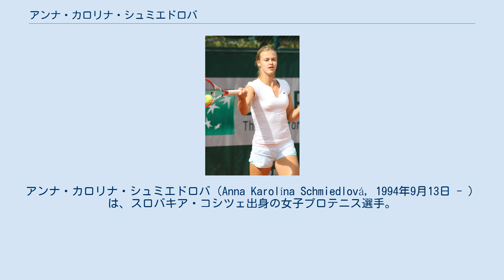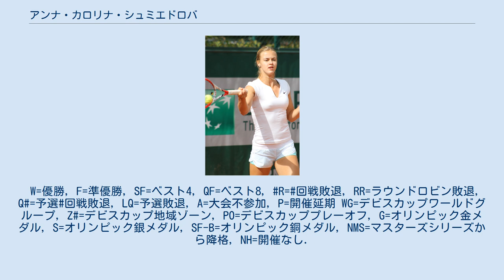アンナ・カロリナ・シュミエドロバ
アンナ・カロリナ・シュミエドロバ（Anna Karolína Schmiedlová, 1994年9月13日 - ）は、スロバキア・コシツェ出身の女子プロテニス選手。
妹であるクリスティナ・シュミエドロバもテニス選手である。
 シュミエドロバは7歳からでテニスを始め、2011年にプロに転向した。
2012年全仏オープンのジュニアシングルスで準優勝している。
 4大大会では2013年全仏オープンで予選を勝ち上がり初出場し、1回戦でヤニナ・ウィックマイヤーを 7-6(5), 2-6, 6-2 で破り初勝利を挙げた。
2013年最終ランキングでは74位とトップ100入りを果たしている。
 2013年全仏オープンでは2回戦で第29位シードのビーナス・ウィリアムズを 2-6, 6-3, 6-4 で破り3回戦まで進出した。
 2015年2月のリオデジャネイロ大会でツアー初の決勝に進出した。
決勝ではサラ・エラニに 6–7(2), 1–6 で敗れた。
4月のカトヴィツェ大会で2度目の決勝に進出しカミラ・ジョルジを 6–4, 6–3 で破りツアー初優勝を果たした。
7月のブカレスト大会で2勝目を挙げた。
 2016年8月のリオ五輪で初めてのオリンピックに出場した。
シングルス1回戦でロベルタ・ビンチを 7-5, 6-4 で破り初戦を突破し2回戦でエカテリーナ・マカロワに 6-3, 4-6, 2-6 で敗れた。
 2018年4月のクラロ・コルサニータス・カップ（ボゴタ）では、決勝でララ・アルアバレナを下し優勝した。
この大会を世界ランク132位で迎えたシュミエドロバは、この優勝でトップ100に復帰した。
 2019年1月のホバート国際では、決勝でソフィア・ケニンに敗れたものの準優勝を飾った。